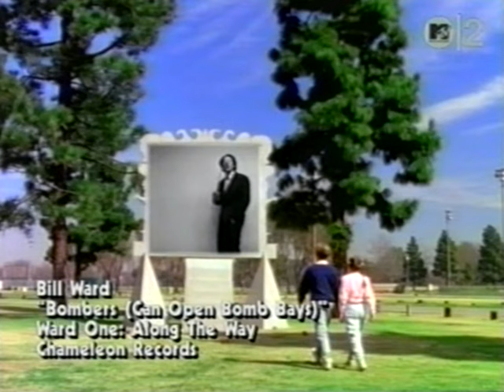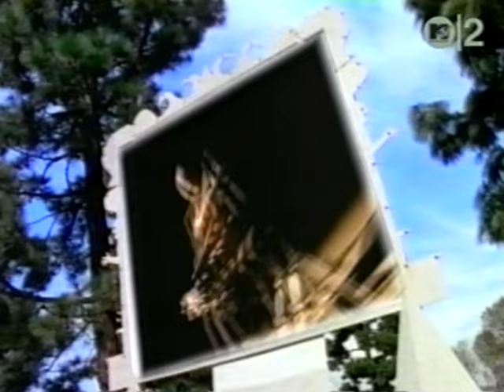Bill Ward - Bombers (Can Open Bomb Bays)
Perfect MTV2 Copy. Yes, this video/song features Ozzy on vocals! The audio is remastered from the original first CD pressing of 'Ward One: Along The Way'. This is a very sought-after video, it only aired a couple times on MTV back in the day, and I don't understand why because it is such a remarkable video and song. It's from 1990. All thanks go to my good friend Ralphy the Rocker, he's the one who made this all possible! Enjoy the best copy of this video there is, or the best quality copy I have personally ever seen.

Also, for some strange trivia, if you're wondering what the hell the subliminal message is saying at the beginning, I slowed the original audio down while I was remastering the video, and I noticed that it says "Come over here, come on. I'm going to show you some great things and I'm going to show you some horrible things, and your going to have to make the decision about which is which. Come on, here's some bombs and here's some horrible...", then it repeats itself until the song itself starts. Very interesting small but entertaining subliminal message. Many people never knew about this small message at the beginning of the video, or had the opportunity to find out exactly what the introductor was saying to the little kids because 90% of the Headbangers Ball copies I have see either clip out the beginning intro, or that was the way the video got recorded by the person recording it on VHS. This is 100% COMPLETE, Thanks to Ralph!!
Thank you again Ralph!!